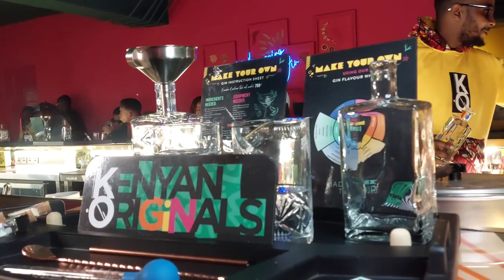VLOGTOBER EP 6✨️: COME FOR A GIN MAKING EXPERIENCE WITH ME 🥂| DAYS IN MY LIFE💃🏾